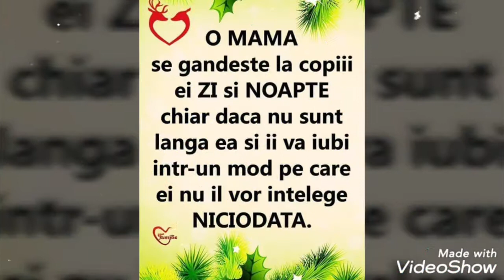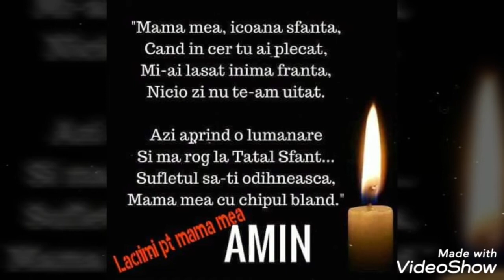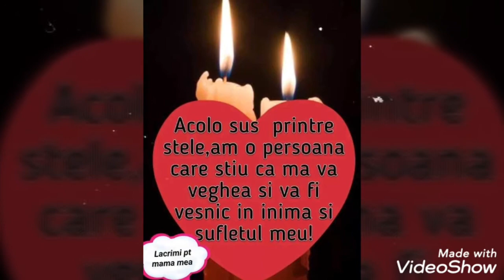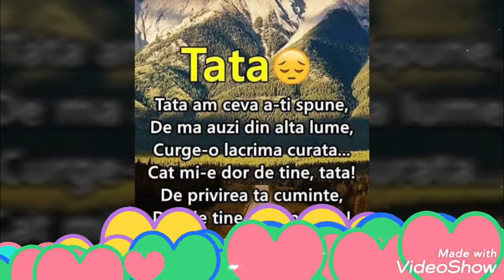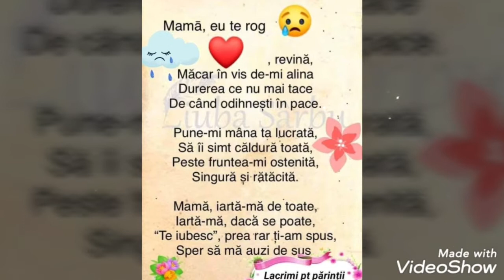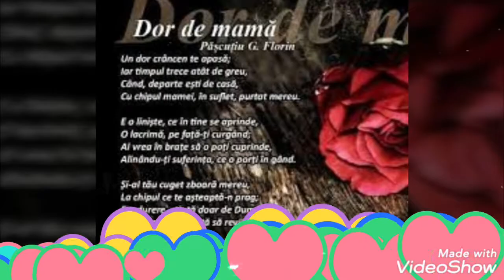Ingerii din cer😢😢